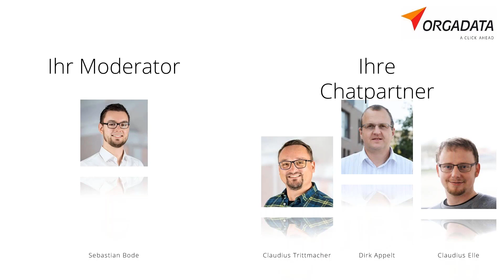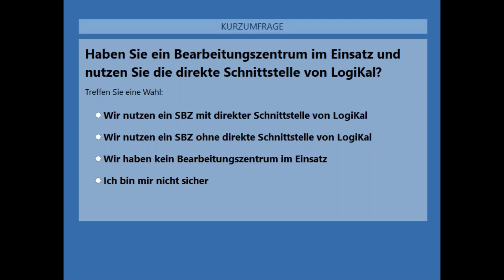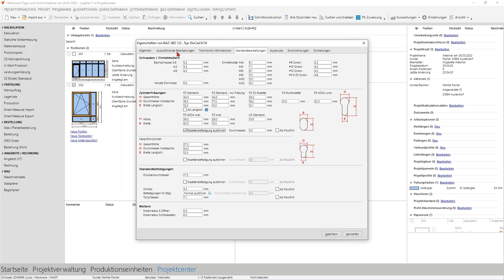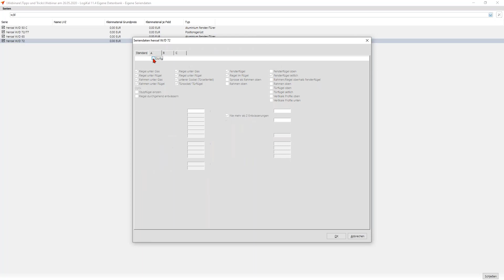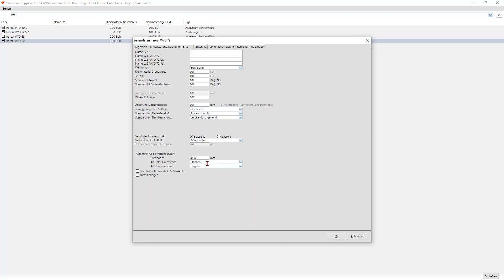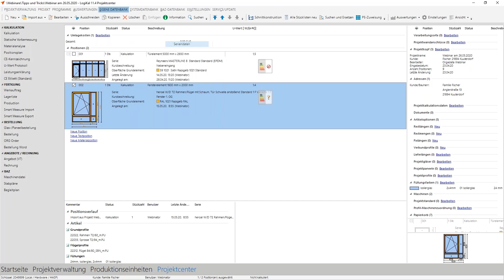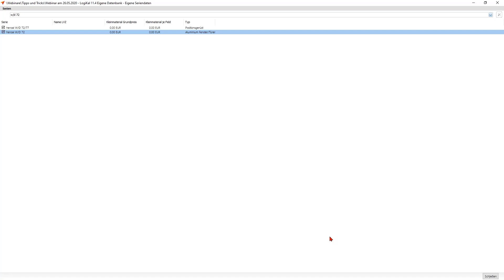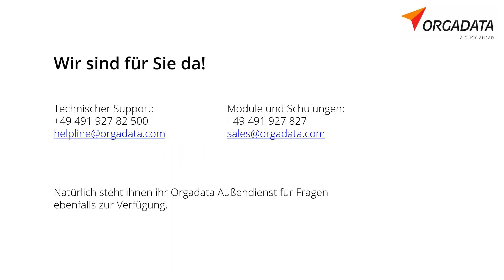Tipps und Tricks - Folge 5 - Bearbeitung mit LogiKal direkt an Ihrer Maschine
Unsere wöchentlichen Tipps und Tricks – Effizienter arbeiten mit LogiKal. Ihr werdet überrascht sein, mit welchen einfachen Kniffen ihr euren Alltag mit LogiKal erleichtern könnt und welche neuen Funktionen auf euch warten. Und das Ganze kurz und knapp in 20 Minuten.